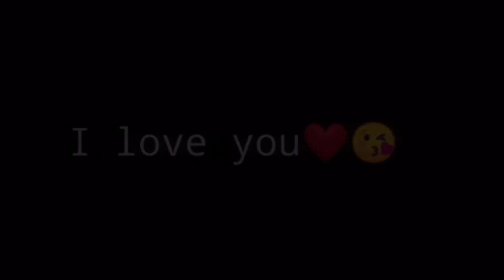Permission to dance || meme || special my mom's birthday